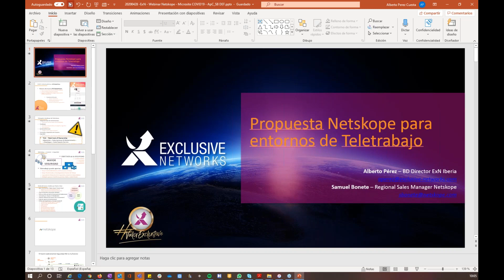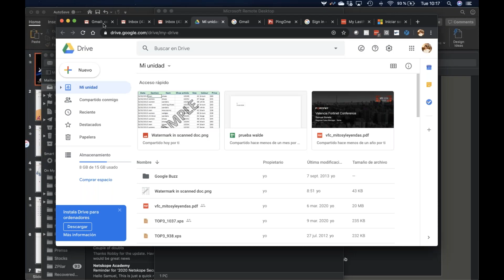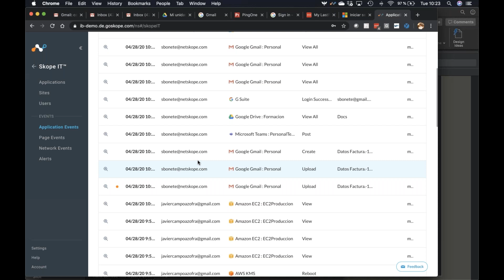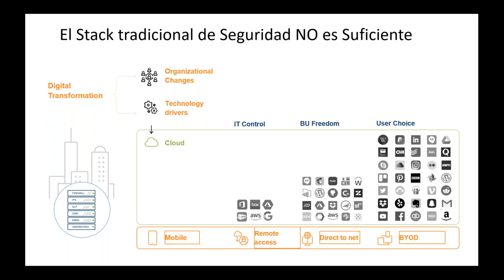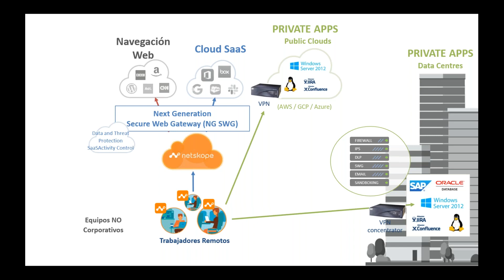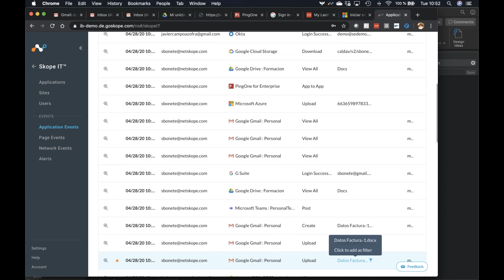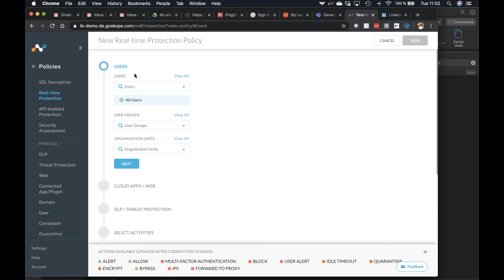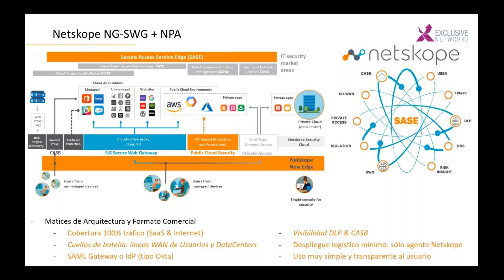yotrabajoencasa Netskope Proxy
En este video se hablara de una de las 5 tecnologías que Netskope a propuesta para el Teletrabajo